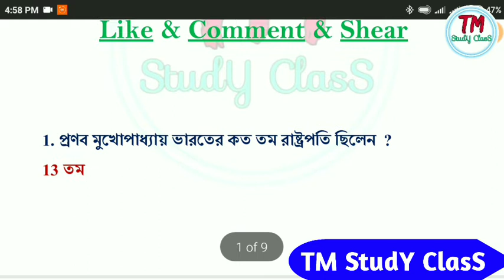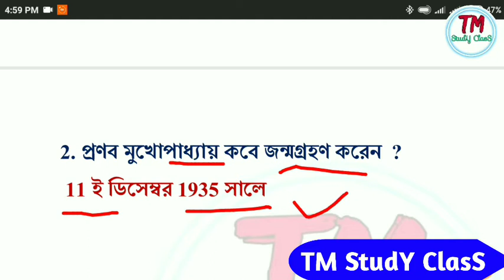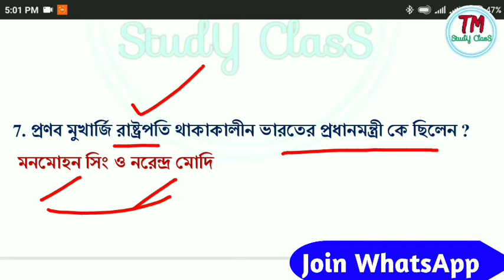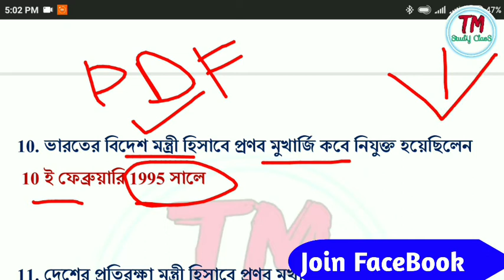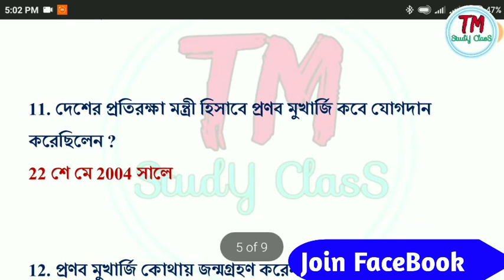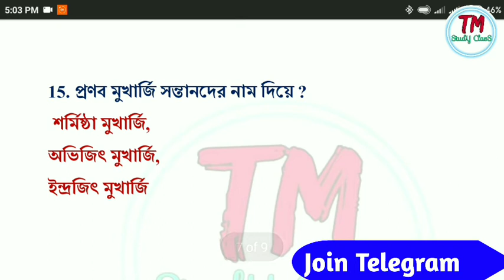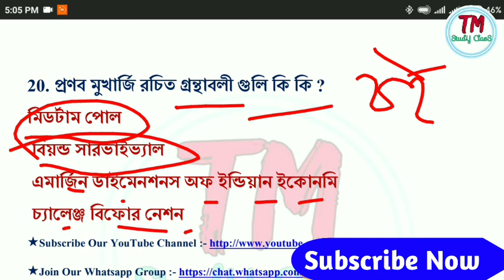ভারতের রত্ন প্রণব মুখোপাধ্যায় || Important Information About Pranab Mukherjee || WBP Interview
এই ভিডিওর পিডিএফ ডাউনলোড করতে চাইলে আমাদের টেলিগ্রাম গ্রুপ এর সঙ্গেেে যুক্ত হয়ে যাও |

 হোয়াটসঅ্যাপ ফেসবুক গ্রুপে জয়েন হওয়ার লিংক ভিডিও ডেসক্রিপশন এ পেয়ে যাবে |